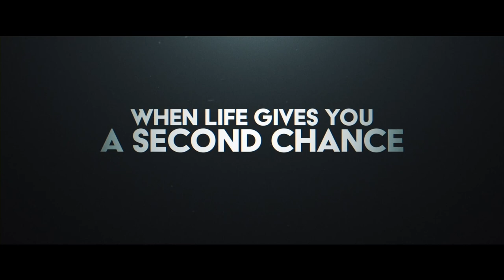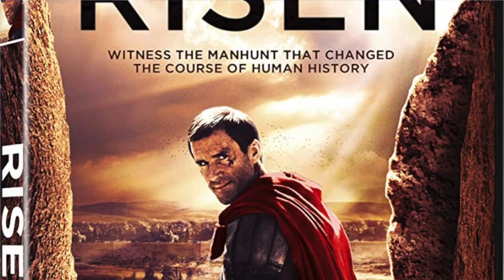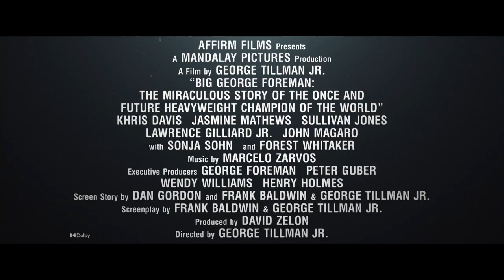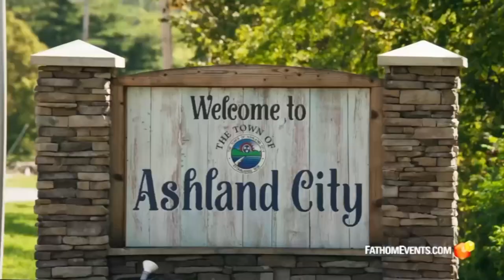GNOE 2313 Big George Foreman CC